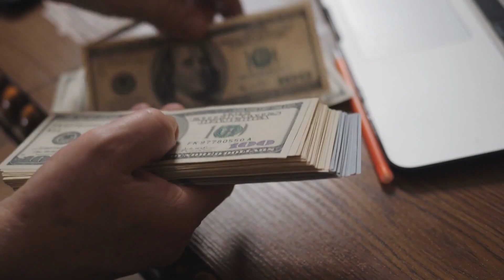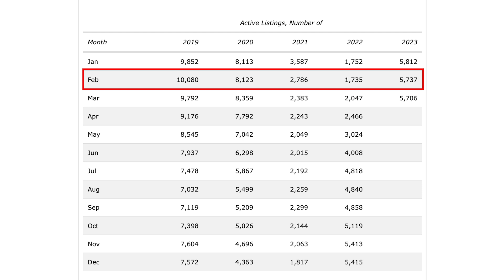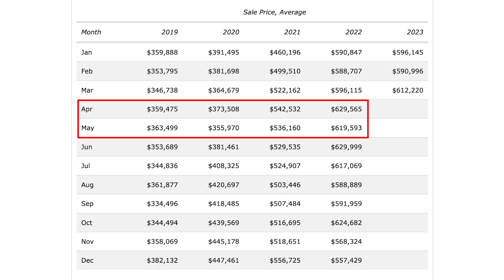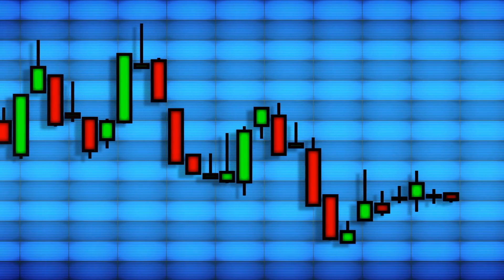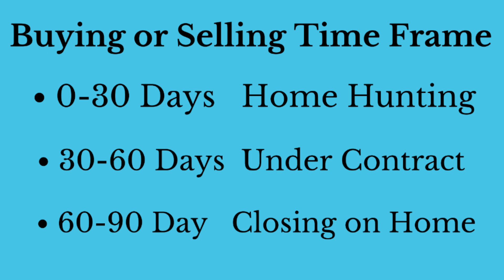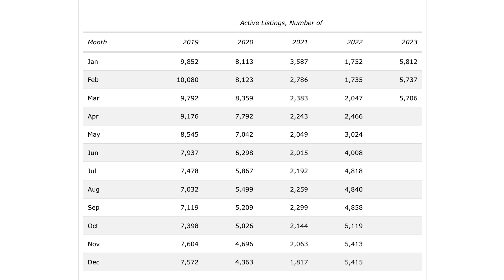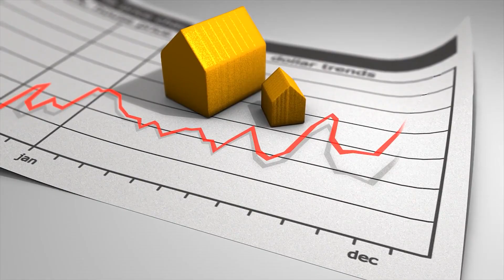Best time to buy a Home. Best Month to Buy a Home in Florida.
Best time to Buy a Home. What month is the Best to buy a home in Florida?? Today's video is all about the best time to buy a home.

00:00 Intro
01:07 Preparing for your move
01:48 Our Peak Season
02:39 Our average Price per month
04:09 How long it takes to Close on a home
05:20 Preparing to look for homes
05:52 Best time to Buy
07:18 Key times to buy

Sarasota Neighborhood Experts brokered by ΓEA⅃ Broker

Questions, thoughts, video/general suggestions - please share in the comment section.  We love to hear from you!

I am a Realtor® with REALBrokerage | Sarasota Neighborhood Expert
I am licensed to sell real estate in the state of Florida